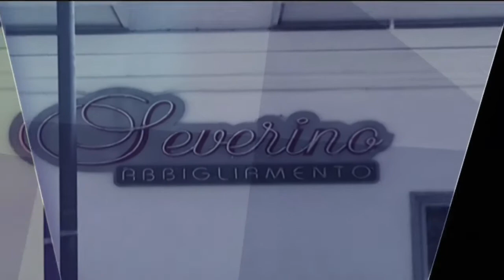60 news del 24 giugno 2017 | Le notizie della settimana | IL VIDEO